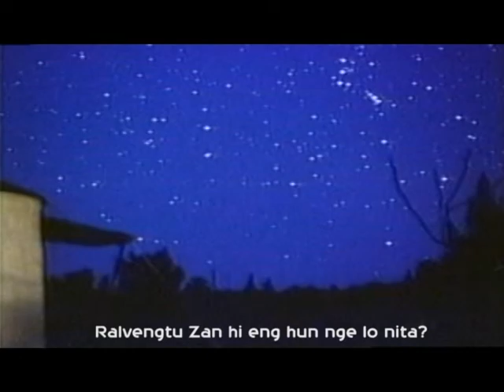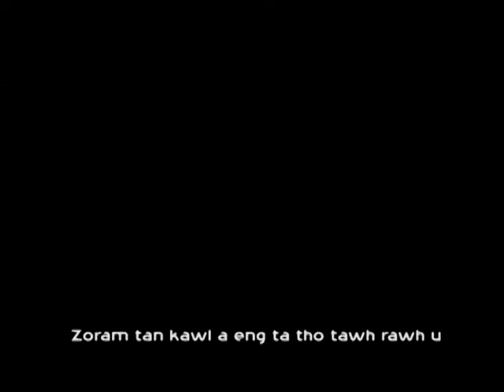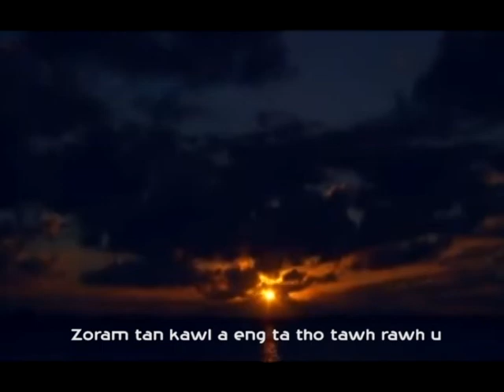Rabung YMA Zaipawl - Ralvengtu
Zoram tan kawl a eng ta, tho tawh rawh u